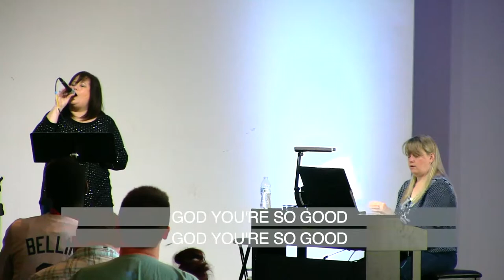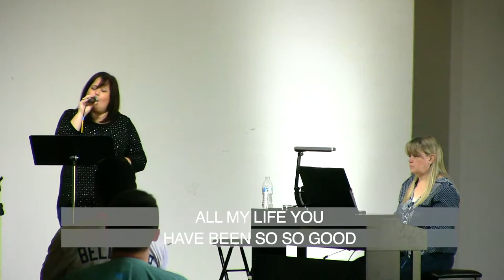Spoken Series - 4/25/2021 Sam Wrisley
This week on our Spoken series, Will Wright